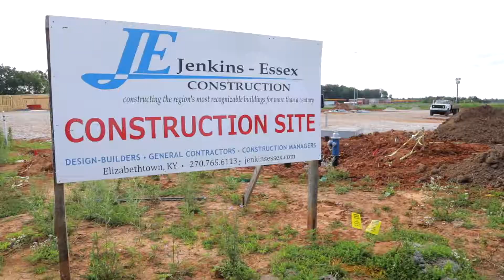Construction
Be a part of building your community! Careers in construction are in-demand as our region grows. You don’t have to go far from home to find career opportunities